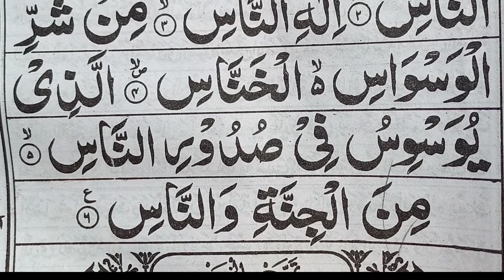Surah Al Nas tilawat How to learn | سورہ ناس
insha Allah Today we will Learn Surah Al Nas tilawat How to learn
 سورہ ناس .

Covered Topics
سورہ الناس
Surah Nas